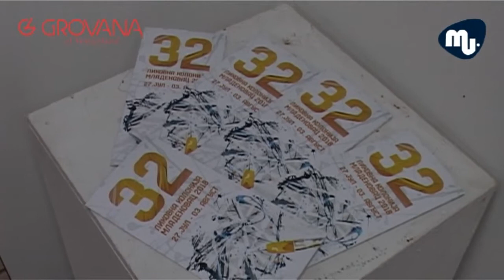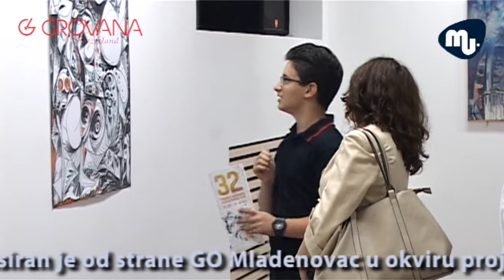Likovna kolonija Mladenovac 2018